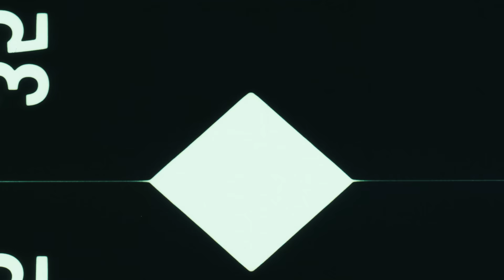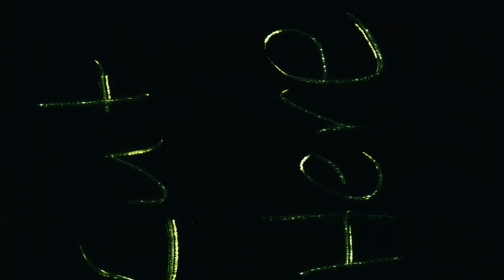MY STORY (GET TO KNOW ME) | MIKE VAN WYCK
⚡️NEW VIDEOS ON SUNDAYS, WEDNESDAYS, AND FRIDAYS⚡️

📧 SEND ME VIDEOS AND TRAINING INQUIRIES DIRECTLY